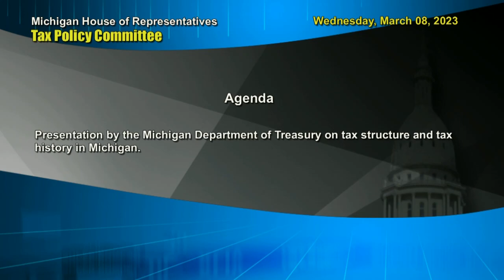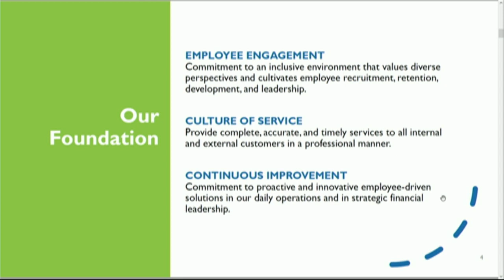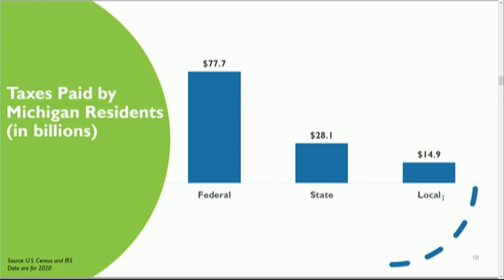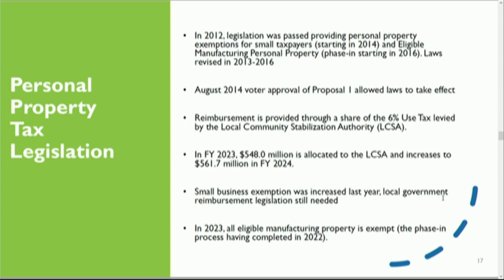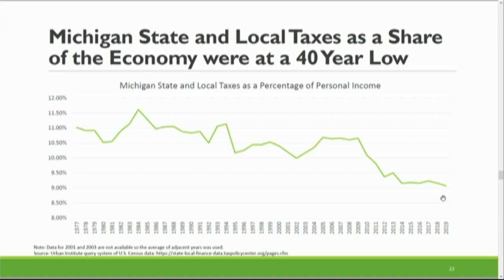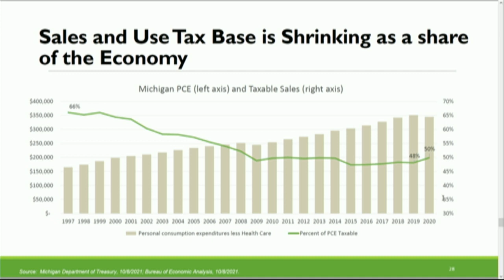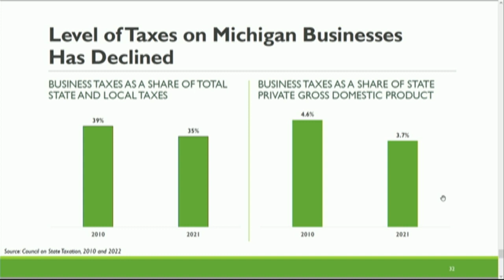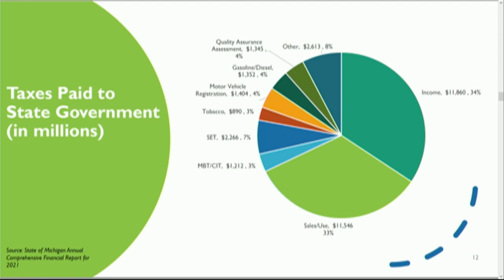Tax Policy - Wednesday, March 08, 2023